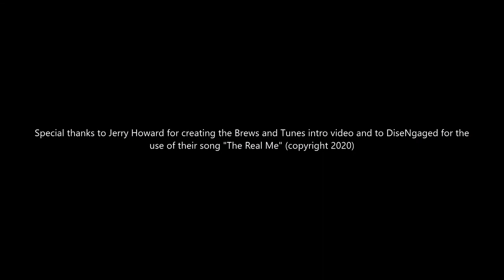Interview with Jeramie Kling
Hey there metal maniacs!  I recently had the great pleasure of conducting a Zoom interview with the incredibly talented, multi-instrumental, forthcoming, and incredibly friendly Jeramie Kling (aka War Machine), currently the drummer of Venom, Inc., The Absence, Ex Deo, vocalist/guitarist of Goregäng, and vocalist/drummer of Inhuman Condition!

Cheers and Hails!!  \m/  \m/

*Photo of Jeramie by Deidra Kling; photo 2 of Jeramie by Maciej Pieloch Photograph